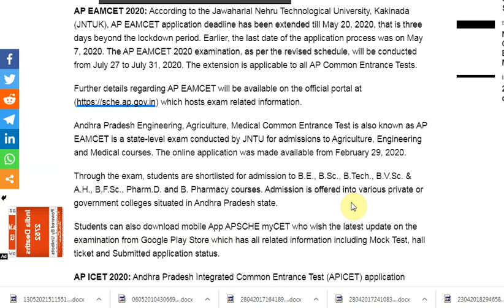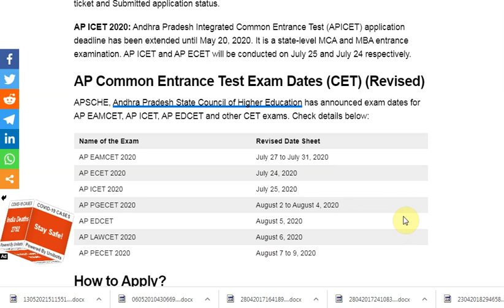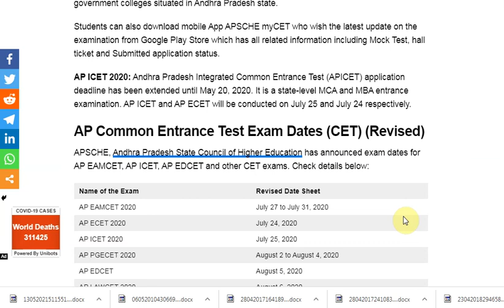AP EAMCET 2020, AP ICET 2020, Other CET Exams: Application Deadline Extended, Check Exam ...